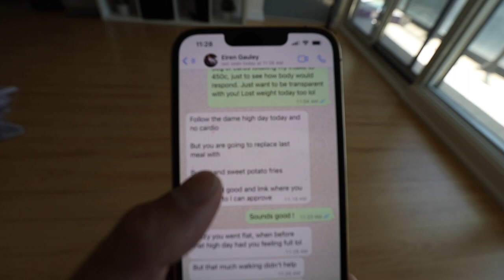FULL DAY OF EATING | REFEED + CHEAT MEAL 4000 CALORIES | 10 DAYS OUT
Back with another video! This was a fun one - I got my first real cheat meal in my whole 16 weeks of prep. I take you through my Full Day of Eating plus the cheat meal, hope you guys enjoy this one!

Much love!